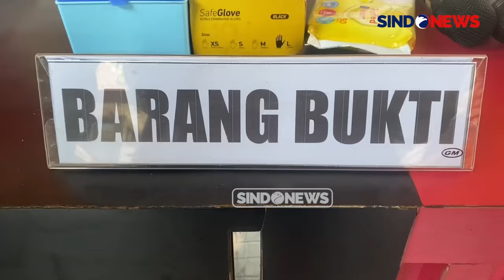Satreskrim Polres Tuban Amankan 12 Anggota LSM Pemeras Pemilik Tambang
12 oknum anggota LSM di Kabupaten Tuban, Jawa Timur, ditangkap oleh Satuan Reserse Kriminal (Satreskrim) Polres Tuban karena diduga melakukan pemerasan terhadap pemilik tambang. Para pelaku meminta uang tebusan hingga ratusan juta rupiah.

Dari penangkapan tersebut, polisi mengamankan uang puluhan juta rupiah yang didapatkan dari korban pemerasan.

Mereka diduga melakukan pemerasan terhadap pemilik tambang di Desa Dahor, Kecamatan Grabagan, Kabupaten Tuban, pada 7 Agustus 2024 lalu. Menurut laporan, 12 oknum LSM ini meminta tebusan sebesar Rp 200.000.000 kepada pemilik tambang agar kunci alat berat yang mereka ambil bisa dikembalikan.